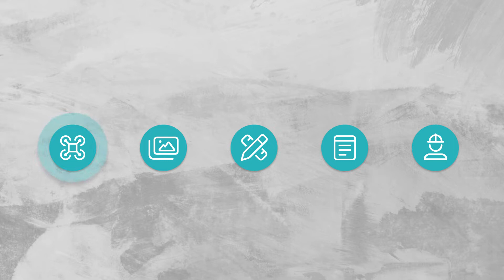The future of visual building inspections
Drone Operators, whether you are a Drone Service Provider, or a company that has an internal Drone Ops Team, and looking for the perfect software platform to manage massive inspection data, process, and perform analytics, this video will help you!

Scopito at scopito.com is proud to be leading in the field of visual-inspection data-management. We are passionate about simplifying complex work-processes, and making inspection analysis and reporting fast and easy. We are the future of visual inspections.

Scopito is an efficient, intuitive visual data management solution designed to process large amounts of aerial inspection imagery captured by drones and uAS (unmanned aerial system). Featuring a 100% browser- and cloud-based platform for worry-free compatibility with any computing environment, Scopito allows you to seamlessly upload, process, analyze, share and report data, all within a single easy workflow.

With minimal loading times and high-speed operation, Scopito’s drone data processing software allows users to manage thousands of images, tag and annotate faults and points of interest, and quickly generate fully customizable, professional reports